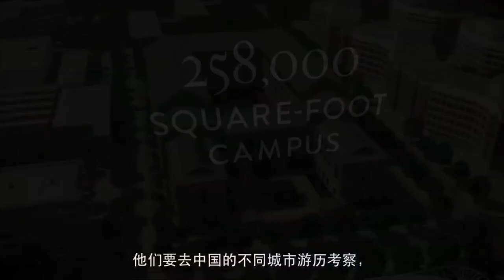Chinese Vice Premier Liu Urges More People-to-People Exchanges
Chinese Vice Premier Liu Yandong, in November 21 remarks at the U.S. Institute of Peace (USIP) in Washington, elaborated on the reforms recently launched at a Chinese Communist Party Plenum meeting and called for the continued expansion of people-to-people exchanges as a key contribution to building a new and better type of major-power relationship between China and the United States.

Liu said China and the United States were attempting to "break the historical pattern" of conflict and confrontation when new, rising powers encounter entrenched powers. That aim was a point of broad agreement when U.S. President Barack Obama hosted a summit meeting with Chinese President Xi Jinping at Sunnylands, California, in June and is now a mainstay of Chinese commentary on relations with the United States.

Agenda:
Jim Marshall, Welcoming Remarks

CHEN Jining, Overview of Schwarzman Scholars Program
President, Tsinghua University

Mr. Stephen Schwarzman, Introduction of Vice Premier Liu
Schwarzman Scholars and chairman and CEO of the Blackstone Group

LIU Yandong, Keynote Address
Vice Premier of the People's Republic of China